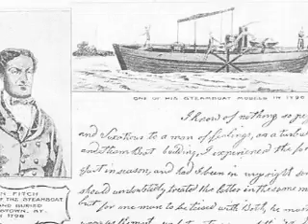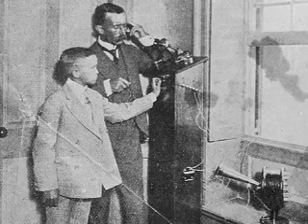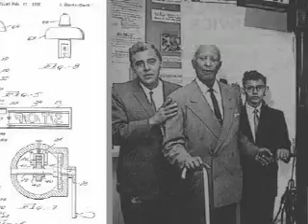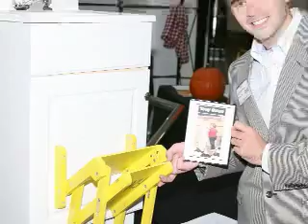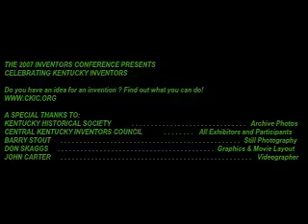Celebrating Kentucky Inventors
The Central Kentucky Inventors Council Presents: Celebrating Kentucky Inventors.  This montage of both past & present Kentucky Inventors is showcased at our 3rd annual Inventors Conference held on October 4th, 2007 in Lexington KY.